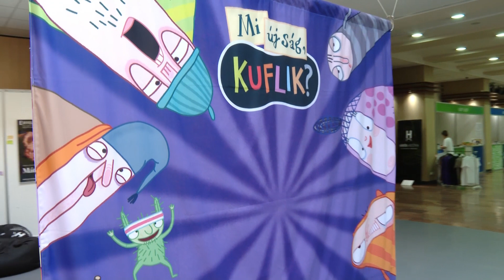Elkezdődött a KAFF